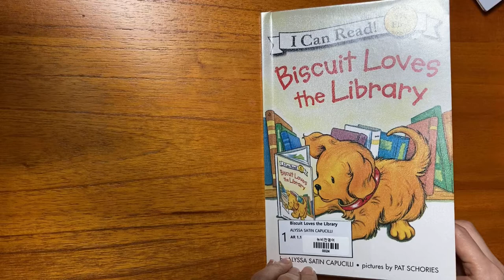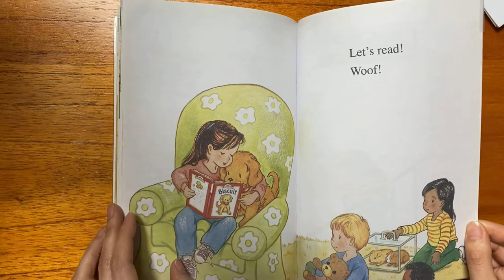Biscuit Loves the Library